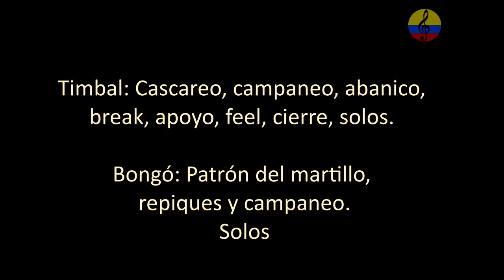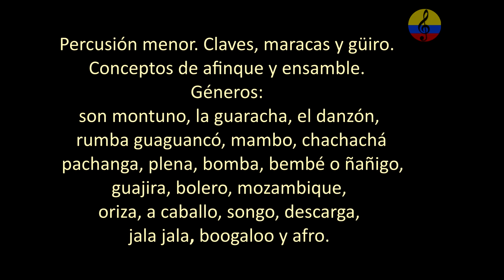Bongó, repiques y solos. Curso nivel básico e intermedio. II parte, Bogotá, Colombia